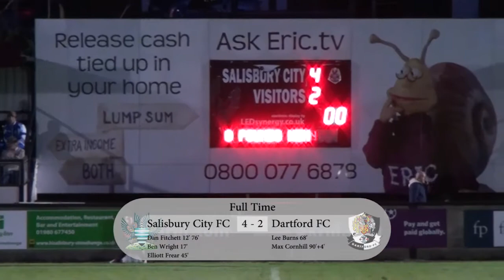Salisbury City FC v Dartford FC - FA Cup 1st Round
Salisbury took on Dartford in the 1st round of the FA Cup on Saturday 9th November at the Raymond McEnhill Stadium.
Salisbury took a commanding 3-0 lead in the first half with goals from Fitchett, Wright and Frear. Burns pulled one back on 68 minutes for Dartford but Dan Fitchett put the tie beyond them with his second of the day. Dartford made it 4-2 in the dying minutes with a goal from Max Cornhill.
Salisbury now face a trip to league one outfit Port Vale FC in the second round